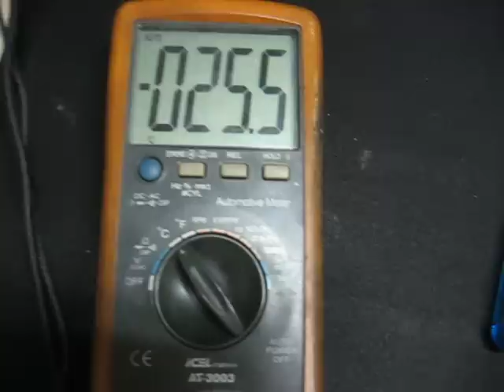AMD Fx 8150 @5.9 overclock extremo on DICE .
Um video bem curto do overclock extremo no Fx 8150 usando gelo seco .

Aqui esta a validadação do cpuid do clock 5.9